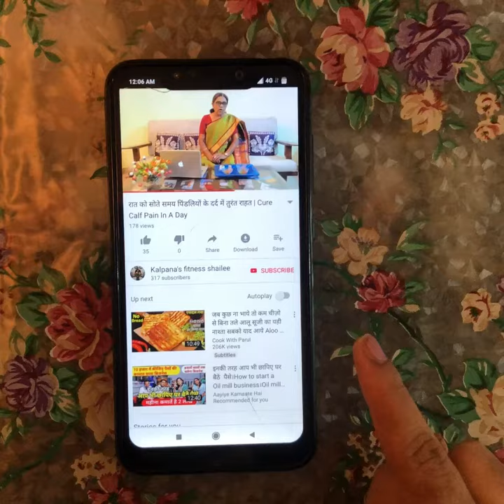सत्तू के फायदे | मधुमेह और मोटापा कम करे | What is Sattu | Chana Sattu Drink Benefits